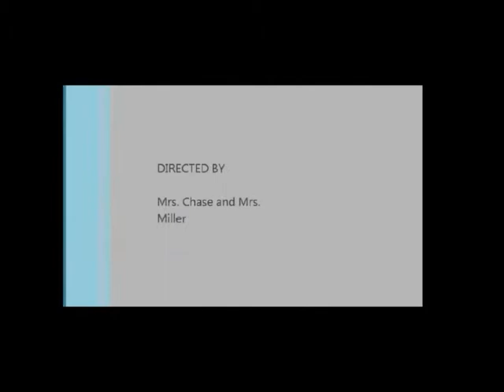Keep Clean.mp4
Students from the Denton Avenue Global Awareness Club created this video for Earth Day.